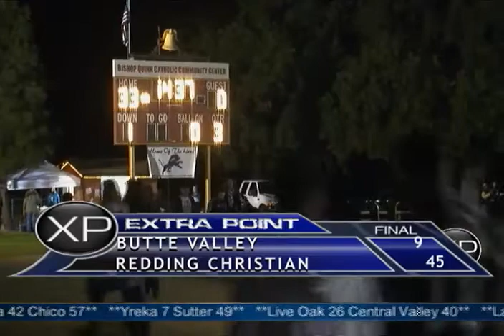Extra Point November 9th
- Extra Point November 9th 2012